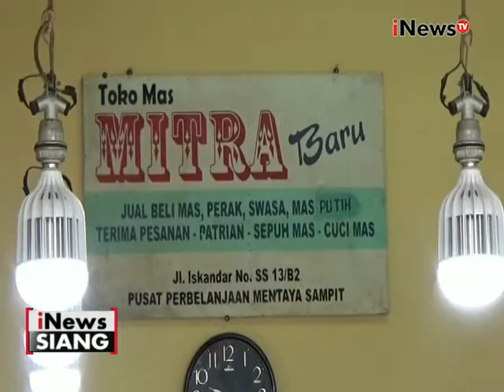Harga Sembako Naik, Warga Menjual Emas - iNews Siang 24/05